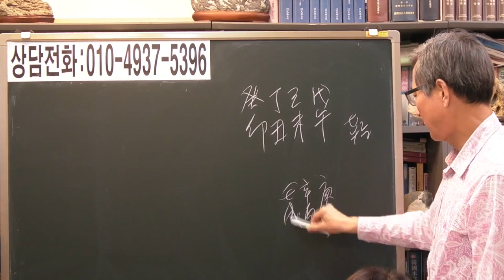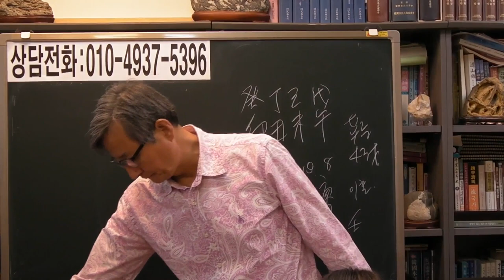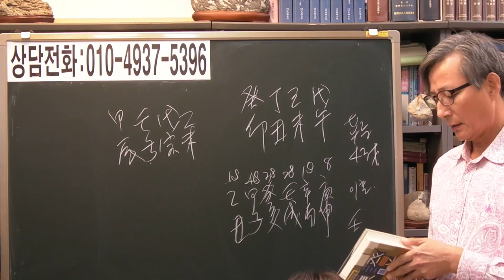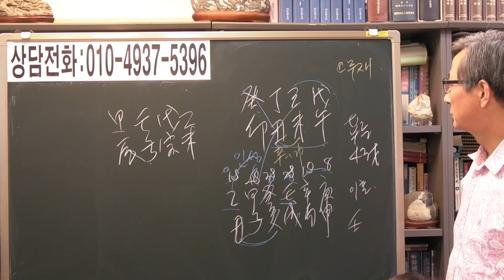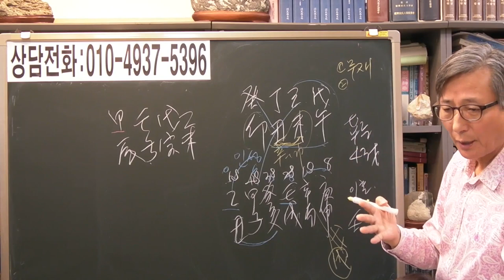즉문즉답 28 이혼한 남자 의사 [안국준 사주 통변 184]